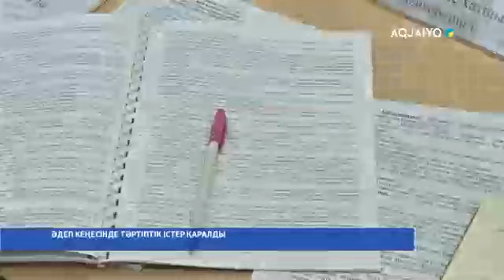ӘДЕП КЕҢЕСІНДЕ ТӘРТІПТІК ІСТЕР ҚАРАЛДЫ